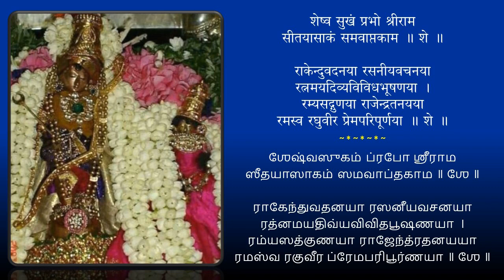Sri Rama Dolotsavam | Composed by Sri Sri Krishnapremi Swamigal's (Sri Sri Anna) | Nithyothsavam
Sri Rama Dolotsavam

00:00 - Seetha Kalyana vaibhavam
01:08 - Swagatham Swagatham Janakirama
03:23 - Viharathi Raghuveeraha
05:00 - Rama padyam
06:28 - Seetha padyam
07:58 - Sakethadhamni
09:48 - Avalokaye sakhi
11:54 - Jaya Sakethadeesha
13:14 - Mangalam
14:07 - Sheshva Sukham Sri Raghuveera
15:09 - Sheshva Sukham prabho Sri Rama